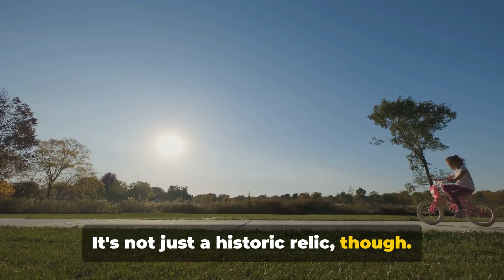St Petersburg Florida: 10 BEST Things To Do In 2024 (Travel Guide)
St. Petersburg, Florida, often referred to as "St. Pete," is renowned for its stunning Gulf Coast beaches, vibrant arts scene, and pleasant weather. The city's waterfront parks, like Vinoy Park, provide beautiful views and recreational opportunities. The Salvador Dalí Museum, with its extensive collection of Dalí's works, is a cultural highlight. Downtown St. Pete offers lively dining, shopping, and nightlife, while the St. Pete Pier blends recreation, dining, and entertainment. Known for its welcoming atmosphere and numerous outdoor activities, St. Petersburg is a dynamic destination that appeals to both relaxation seekers and adventure enthusiasts.